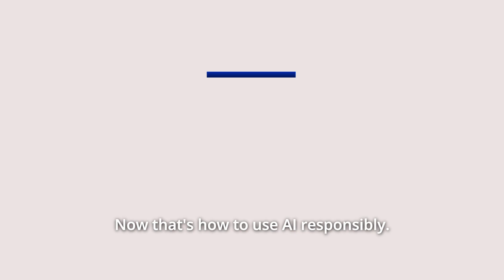AI in Action: Using AI Tools Responsibly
Discover how to use artificial intelligence (AI) tools safely and responsibly alongside our curious companions for an unexpected result!

- Watch the full AI Adventurers series and learn more AI skills